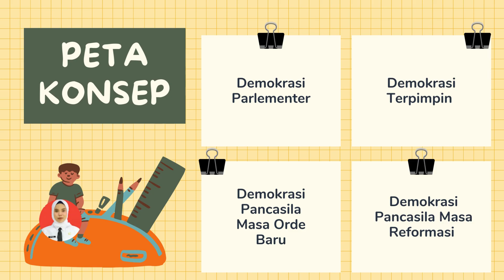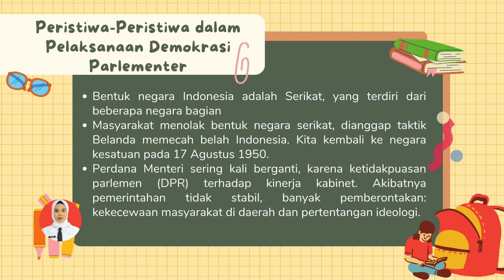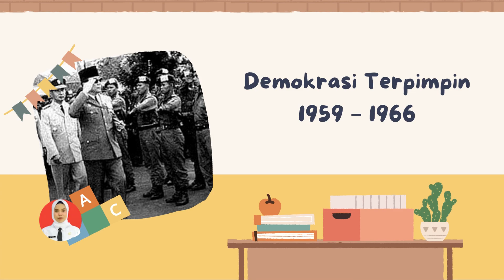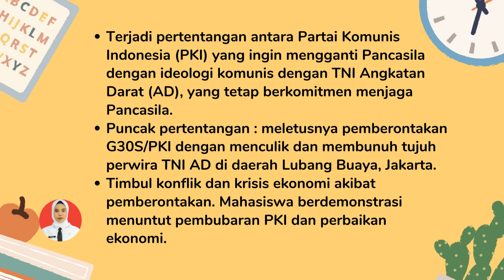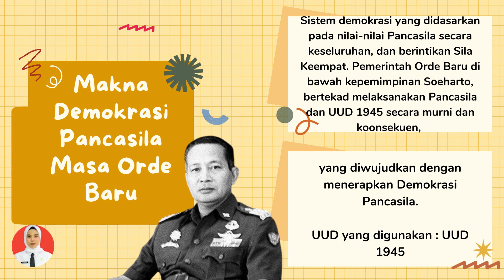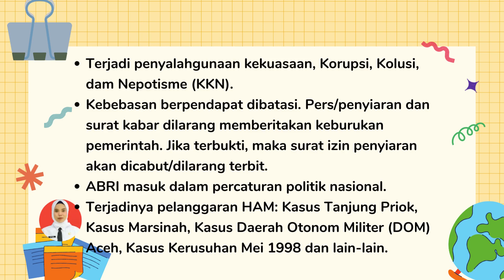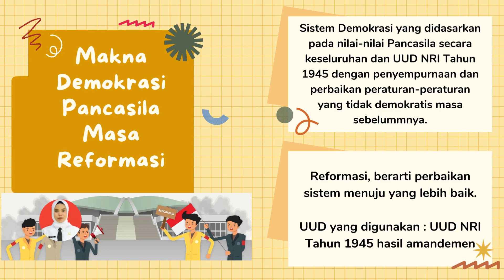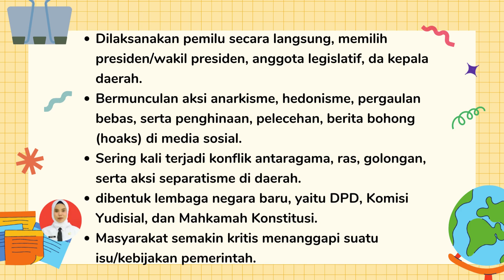PPKn Kelas 9 | Perkembangan Demokrasi di Negara Republik Indonesia